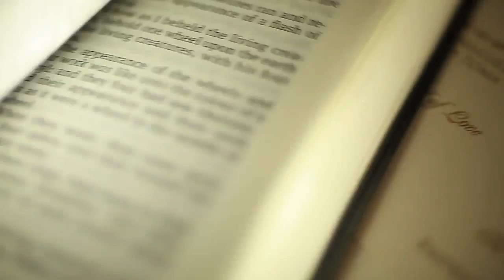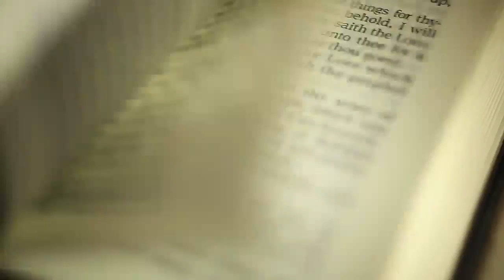Takuji & Ann SDE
Church: San Agustin Church
Reception: Sofitel